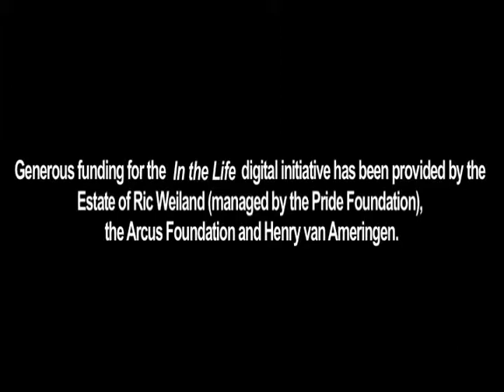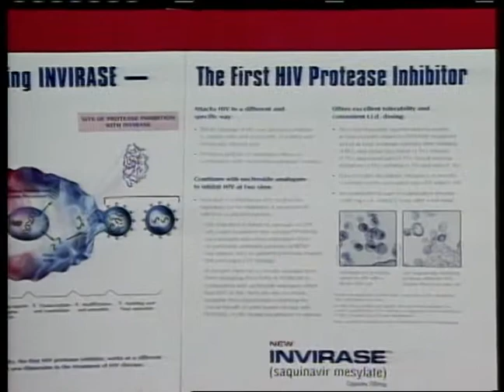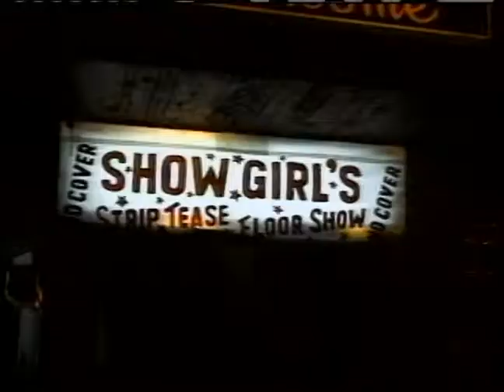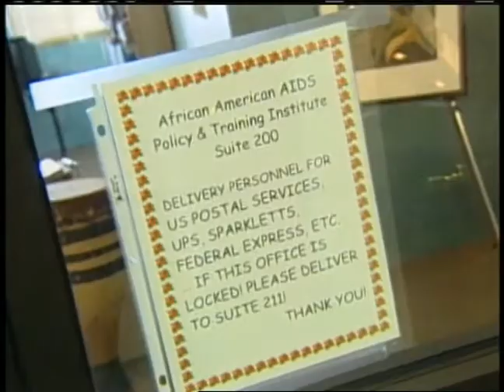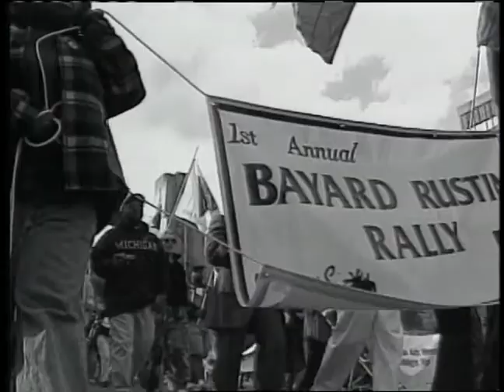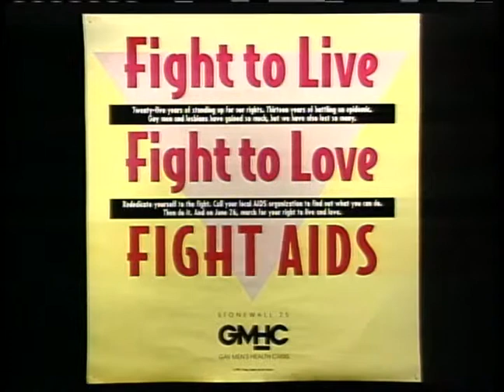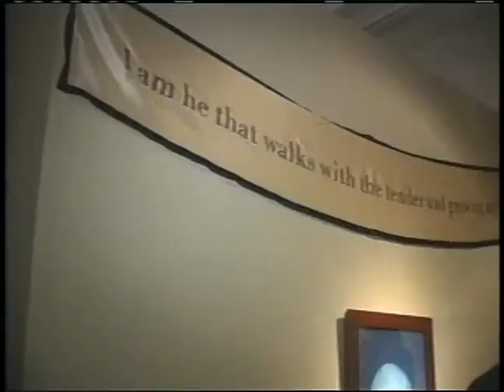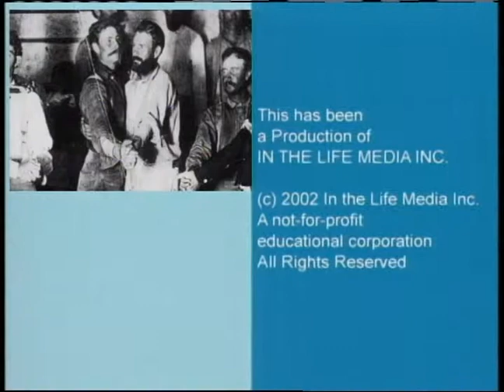In the Life: Ep. 1206, "The Legacy of AIDS"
In the Life: Episode 1206, "The Legacy of AIDS." Original air date: March 2003. Host: Bill Brochtrup. Guests: Phill Wilson, John Dugdale, Harvey Fierstein, Pamela Sneed, Alan Menken, Kristen Johnston.

Summary: This episode primarily focuses on art, science, culture and activism related to AIDS.

Note: Some audio content removed due to copyright restrictions.
54:39 - 56:06: Pet Shop Boys, "Being Boring"